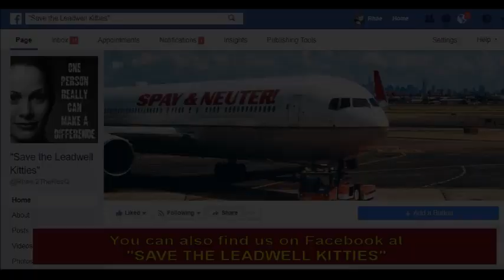Meet Wolfie, who's going to be one, handsome, chill cat!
Wolfgang is a handsome, medium-haired, kitten with soulful, golden eyes that are lined... with a face that's mesmerizing and gentle personality.

You'll find his full rescue story chronicled in Photo Album #33 on our Facebook page: Save The Leadwell Kitties.

There you'll find ALL of our cats and kittens including updates from fosters and adopters.